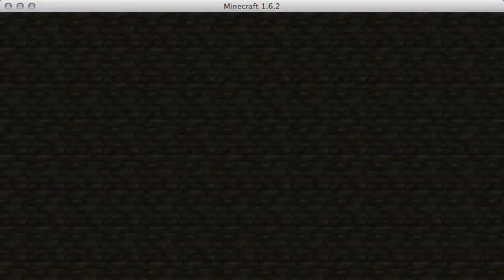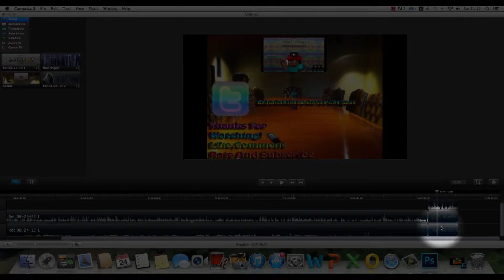Minecraft Mini Games 3 | Paintball | Song Time!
Hello guys thank you for all the support on the previous videos it means a lot keep it up!
If you like what you saw make sure to comment,like,rate,share and sub for more videos!